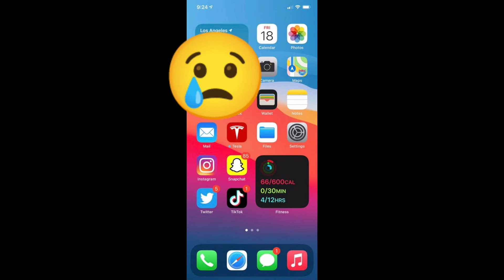Can I survive here..?? BGMI pubg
My game was crashed when three squads rushed on me.😬😬😬😬😬😬😬😬😬😬😬😬😬😬😬😁😁